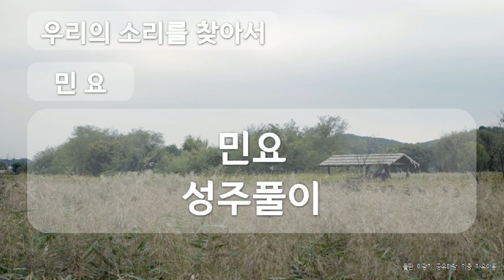민요 성주풀이, 대한민국 민요, The national folk song of Korea, 공유마당